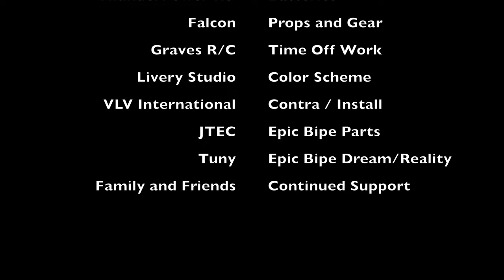Vision Bype By Jason Shulman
Short intro to the Vision Bype by Jason Shulman